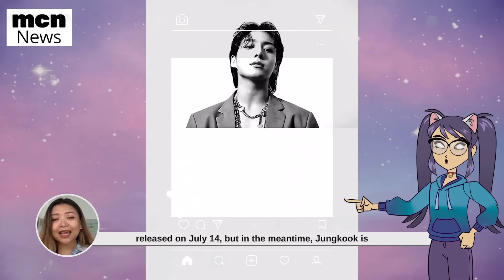Jungkook Arrives at Music Bank for Seven Live Performance Recording JK at KBS BTS Jimin Taehyung V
BTS Documentary BTS Monuments on Disney Plus Jungkook Seven  Performance at SBS Inkigayo

Jungkook Seven Teaser Jungkook Seven Concept Photos and Short Film Han Sohee in Jungkook Seven Music Video Han Sohee with Jungkook in LA Jungkook and Han Sohee Airport Jungkook Seven Single Song Album weverse live Han Sohee MV Jungkook